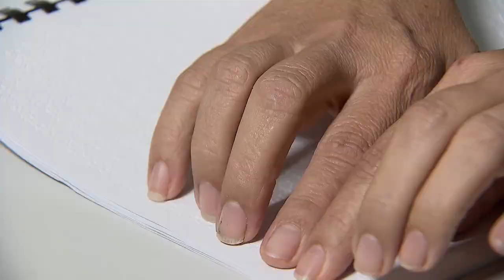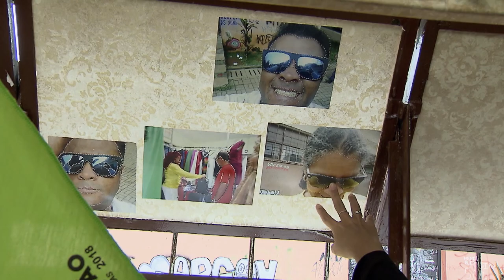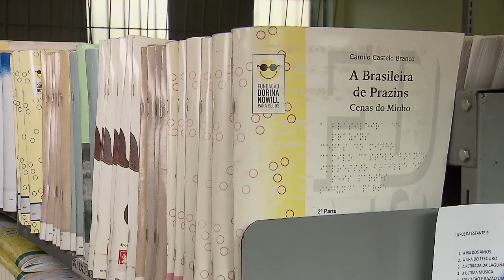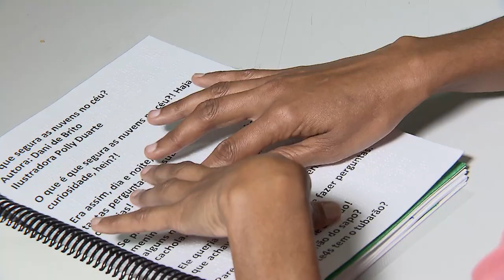Fundação Dorina Nowill para Cegos, completa 74 anos (11.03.2020)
Hoje, 11 de março, a Fundação criada para ajudar no mundo, completa 74 anos. Mesmo antes do Estatuto da Pessoa com Deficiência, ela oferece garantia de acessibilidade.